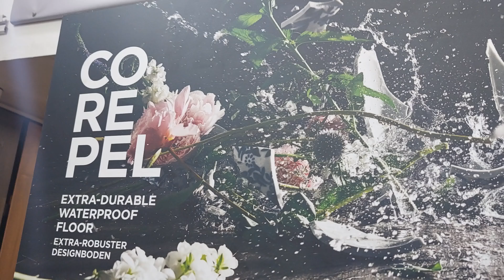Noyeks - 100% Waterproof Floors From Corepel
100% waterproof floors from Corepel are now on offer! Lovely stands are displayed in all showrooms for you to see. Corepel floors have 5x times stronger connection, enhanced stability and extreme resistance that make them the perfect choice for the most demanding indoor spaces.

We are 100% Irish owned business & have been specialists in timber products for over 130 years.